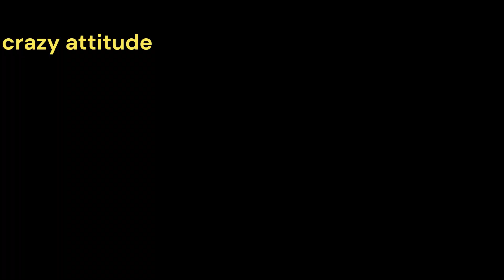KOSANDRA X ALLU ARJUN 😡😡 STATUS EFX ATTITUDE STATUS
3fp0mchu

crazy short
CRAZYSHORT
Crazy Short Channel

crazyshort
Crazy Short

crazy short
razy Short ChannelKOSANDRA X ALLU ARJUN 😡😡 STATUS EFX ATTITUDE STATUS